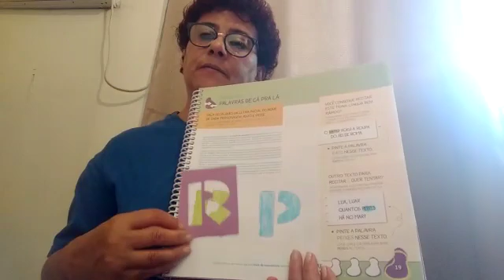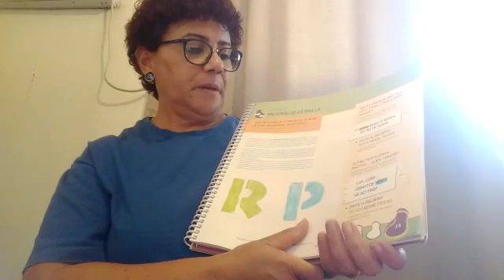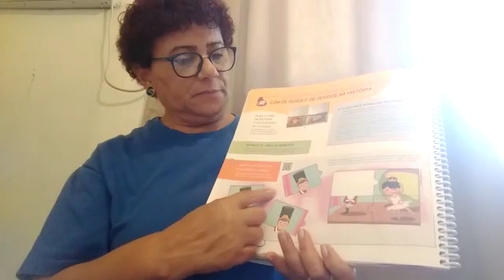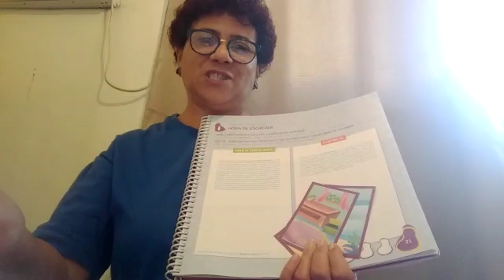Sexta (07/08) - Tia Maristella - Pré 2